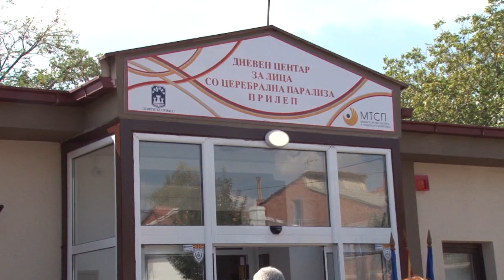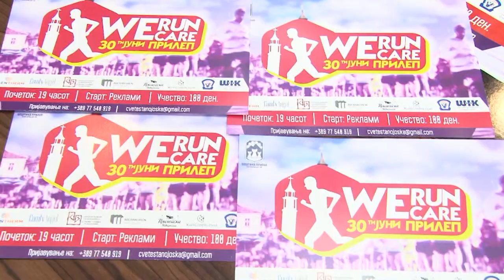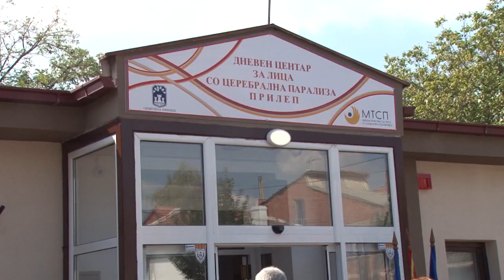Прилеп по втор пат организатор на донаторската трка за лицата со церебрална парализа